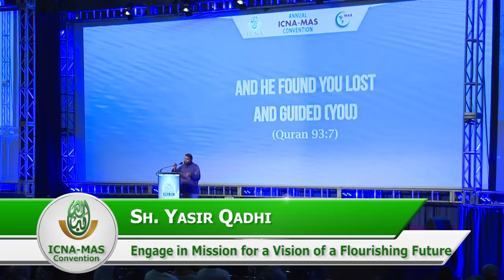Engage in Mission for a Flourishing Future by Sh. Yasir Qadhi | ICNA-MAS Convention 2018